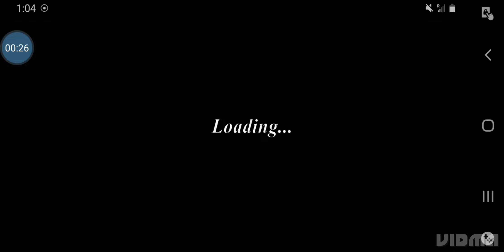Granny 3!The final chapter!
Finally the last chapter in the granny series.
Granny 3.
Another playthrough of how to escape at least one way.